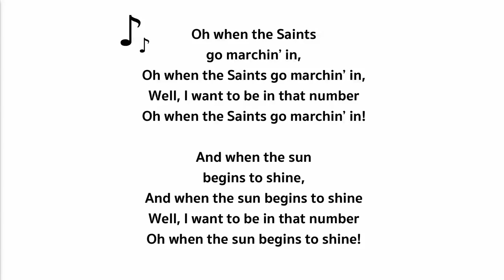Harmony through singing | Martine Reyners | TEDxGhent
Have you ever thought about what your voice says about you? In this talk, Martine Reyners will make a connection between our singing voice and our true nature. Through her own experience and many examples of the people she coaches, she shows how our voice can become a compass in our lives. One leading us to more joy and inner freedom. A unique, never-ending quest.

Martine Reyners has devoted more than 20 years to singing onstage and as a path to deepening awareness. In addition to her career as a professional soprano and opera singer, she runs a successful singing and coaching practice. Based on approaching the voice in a holistic manner, Martine has achieved breakthrough results with her clients using this original method.